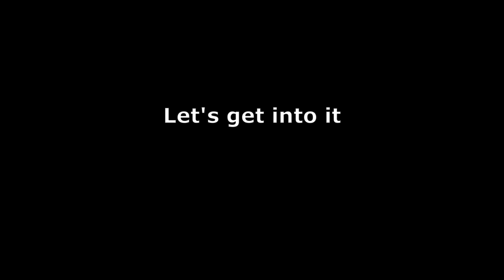bedwars but some memes 2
Like and sub pls because I spent time to edit the video.

First one to comment epic will get epic role on discord.